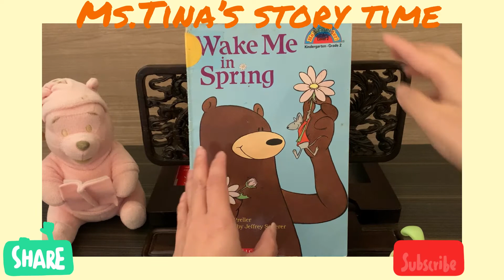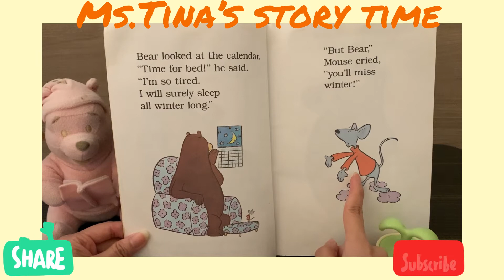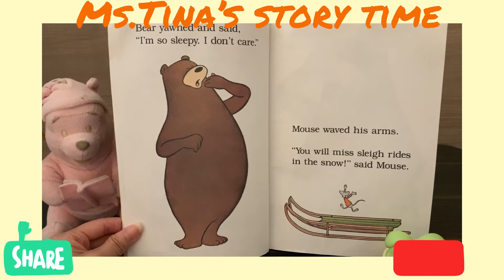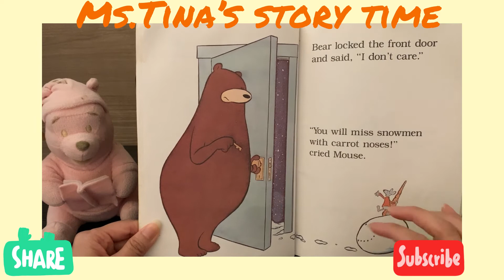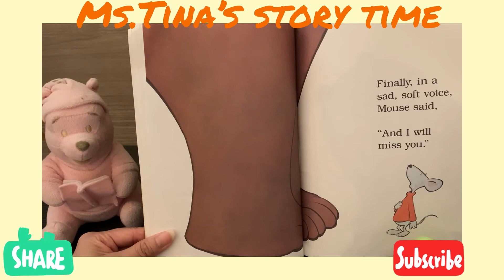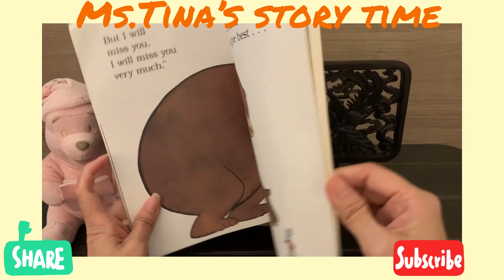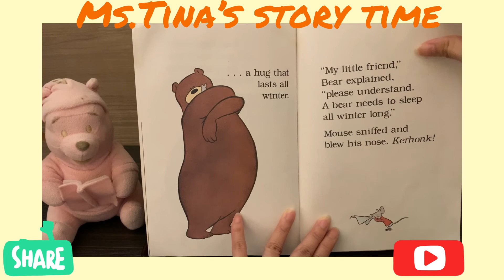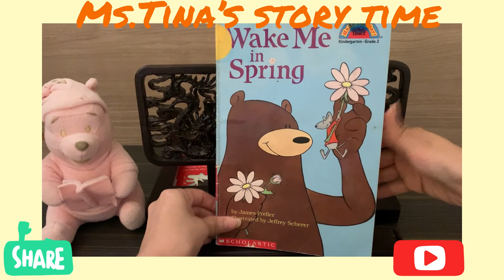《聽故事學英文～中英文版系列47》Wake me in Spring 期待春天再相見（中英文版）